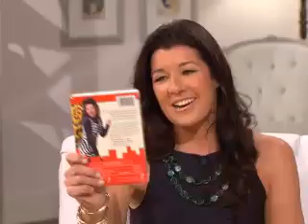Fran Drescher Tawk Show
Meryl's Featured appearance on her cousin's talk show, The Fran Drescher Tawk Show talking about her books and three easy tips to start getting organized.